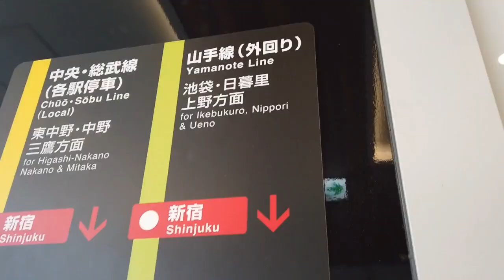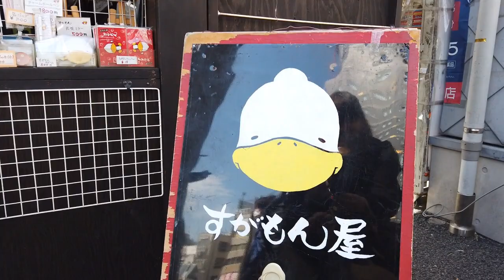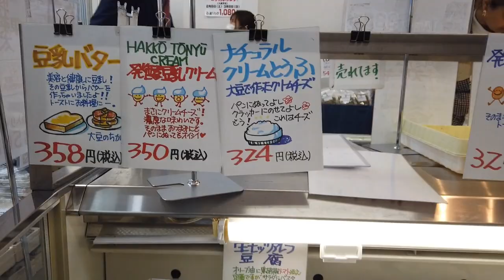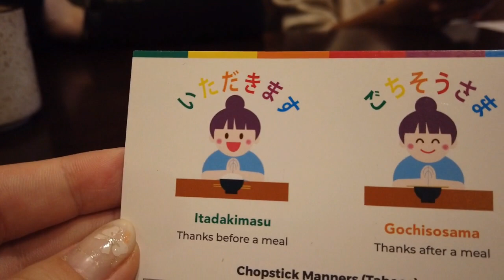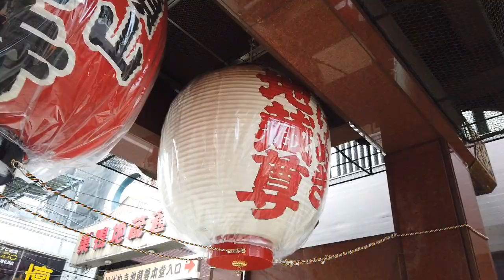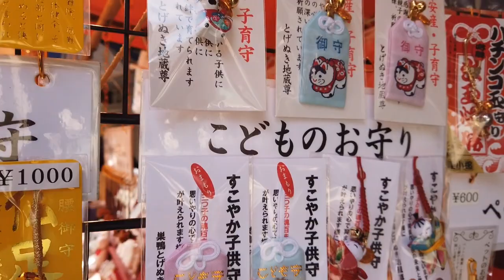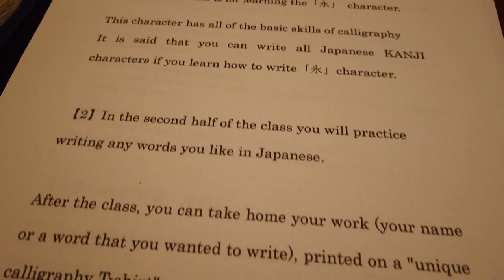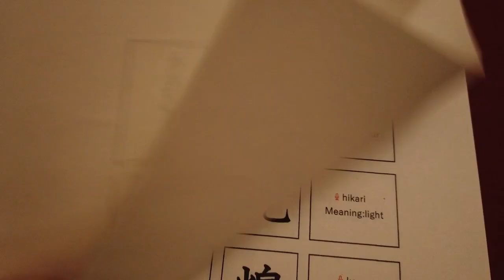Food Tour in Sugamo with Arigato Japan | JVlog [ AD ]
Mitte Februar wurde ich von Arigato Japan zu einer Food Tour in Tokyos Stadtteil Sugamo eingeladen. Neben jede Menge Essen gab es auch kulturelle Erlebnisse bei einem Tempelbesuch und einem Kalligrafie Workshop. Aber das schaut ihr euch besser im Video an ♥
[[ English subtitle available ]]
In the middle of February I was invited by Arigato Japan to a food tour in Tokyo's Sugamo district. Next to a lot of food we also had some cultural experiences like visiting a temple and joining a calligraphy workshop. But see this all yourself in the video ♥